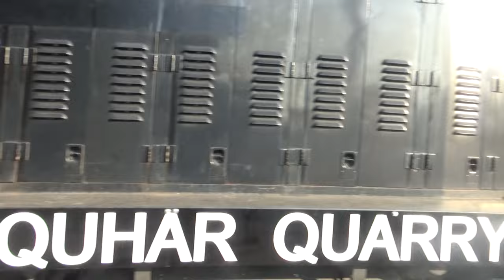Day Out With Thomas At Strasburg Rail Road September 2022 Part 9